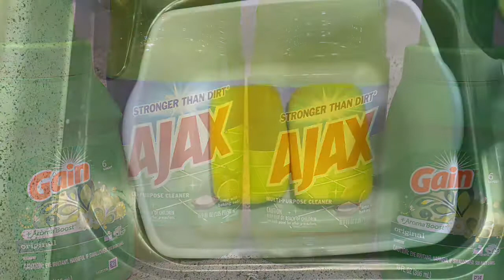💚♻️ GREEN GODLINESS ♻️💚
(2) bottles of Green Ajax & (2) bottles of Gain. This was the perfect combo from the color, to the scent to the suds, I can’t find anything negative. Kept this after the suds died to use to clean my bathroom floor mats.

Rate: 10/10